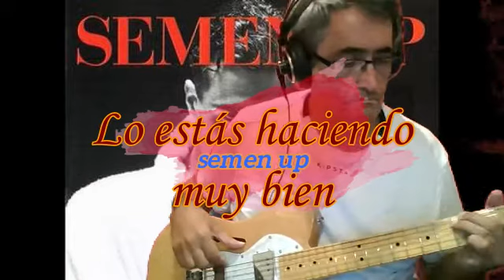Lo estás haciendo muy bien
Método de la Manomuerta